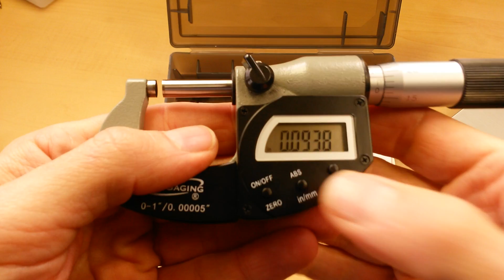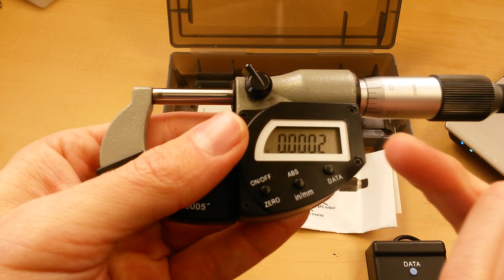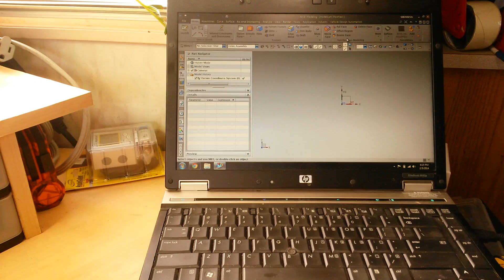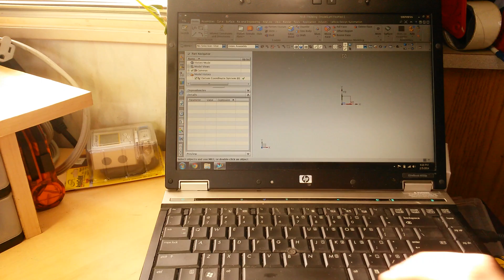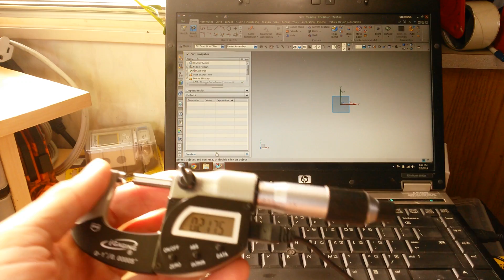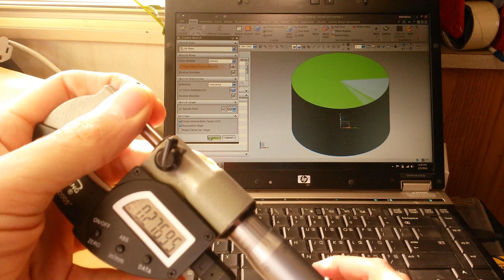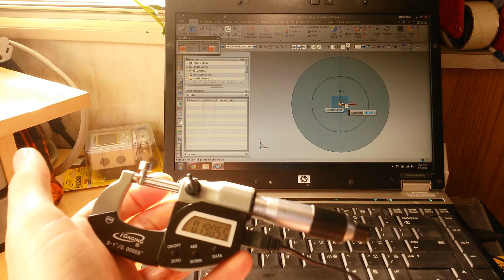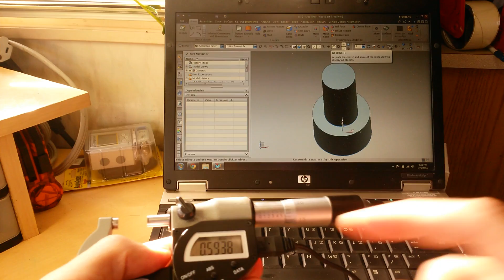(:UnBox & Review:) iGaging Full Vernier Digital Micrometer ~Absolute Origin IP65 Rated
iGaging Caliper on eBay

This is iGaging's mid range digital micrometer. It features a full vernier body for manual measuring if desired. Very solid and well built digital micrometer. Pretty much on par with a mitutoyo digital micrometer, but much less expensive.

If you need a full Vernier Scale digital caliper, but don't want to spend big bucks on a mitutoyo, this is the one you want.